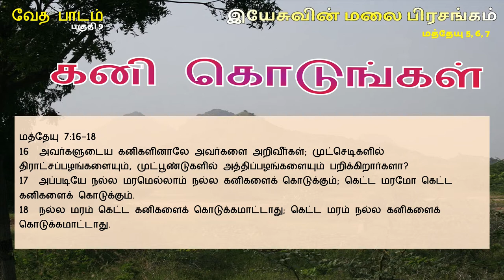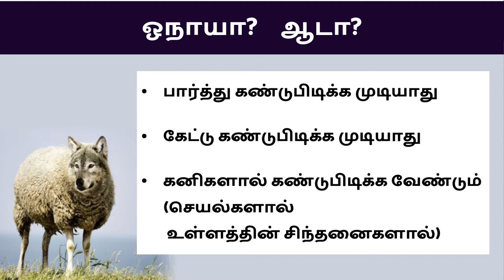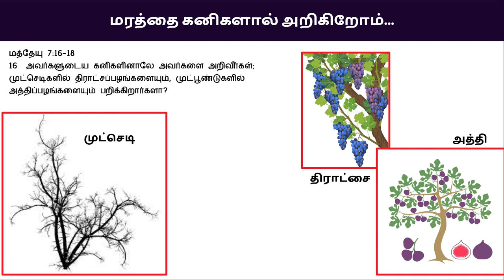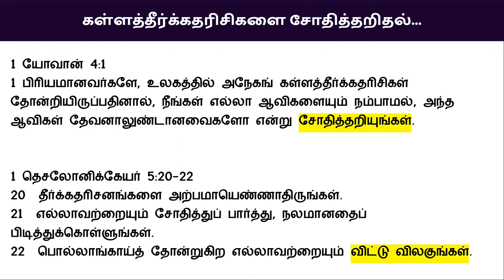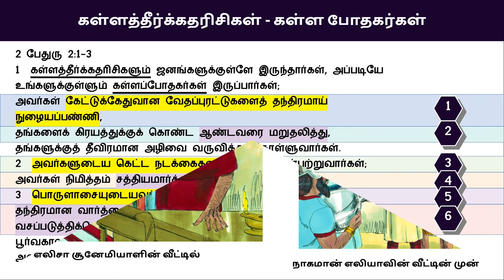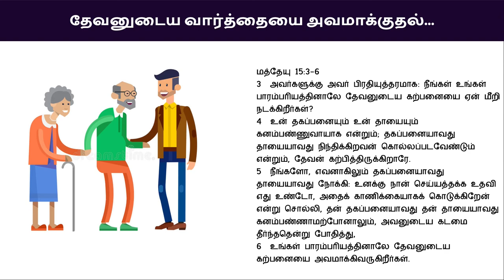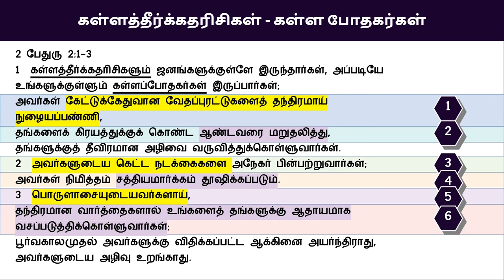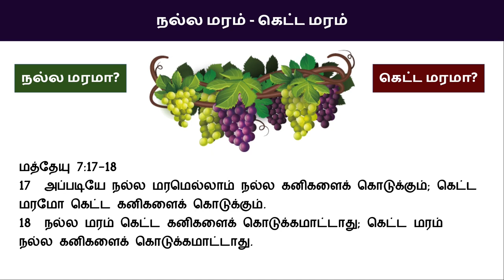மத்தேயு 7:16-18 இயேசுவின் மலை பிரசங்கம் Sermon on the Mount Bible Study